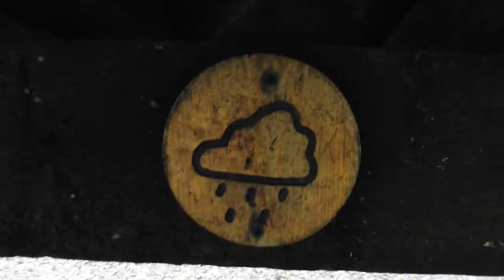Weekly vlog - Day 3 - Woodland Bimble